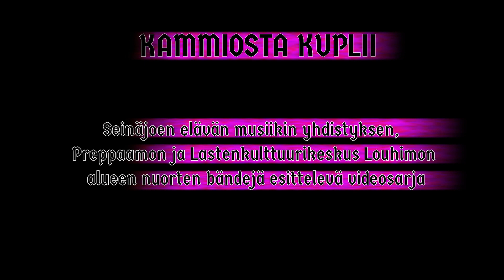KAMMIOSTA KUPLII - Palautelaatikko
Tässä jaksossa vieraana on Antti Hakala, joka tekee musiikkia artistinimellä Palautelaatikko.

Minkälaisista aiheista Palautelaatikon musiikii syntyy ja mistä musiikki kumpuaa? Muun muassa näihin kysymyksiin videolla vastataan.